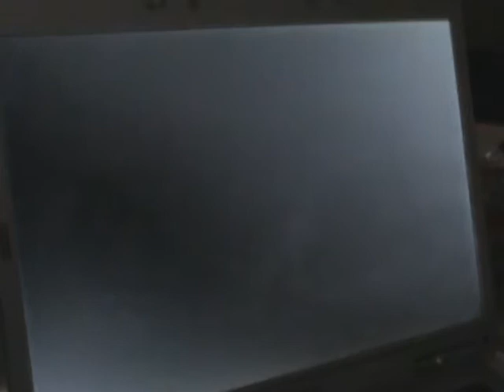Family Guy Farting Contest with Michael Moore (Reversed) 100% FC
reversed by threevan

got a new working explorer today, so ill be posting videos more often.

lol, had to do this. just needed a run where i got lucky on the chords, and the rest is cake.